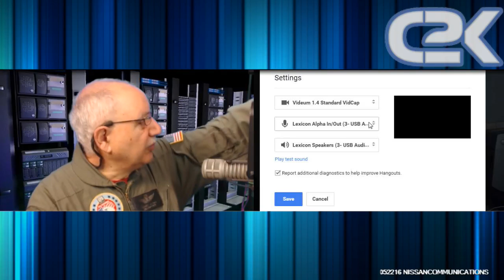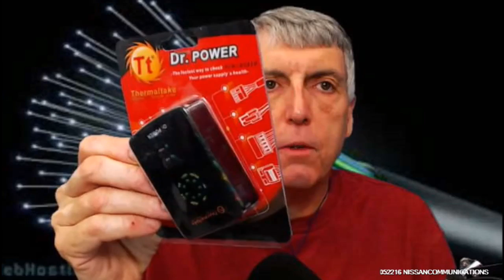Computers 2K Now - 05-22-2016 - Belarc, Power Tester, Amazon